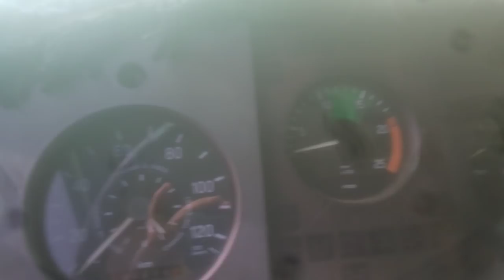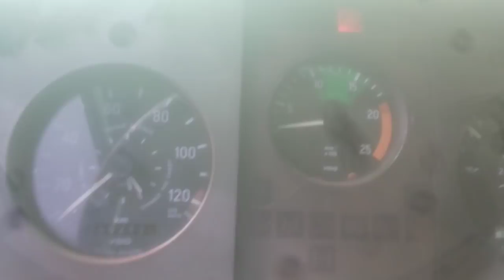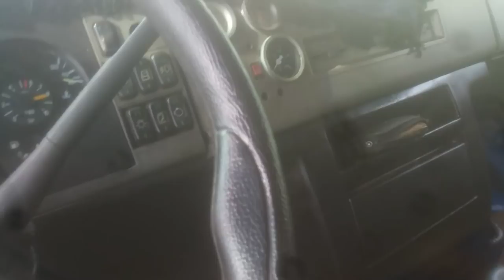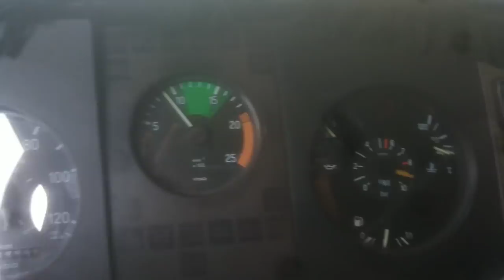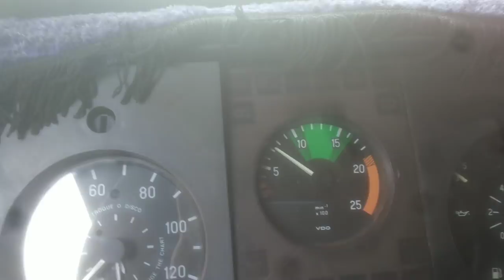Roubaram chicote eletrico da carreta#Fatos do trecho ja esta tudo resolvido